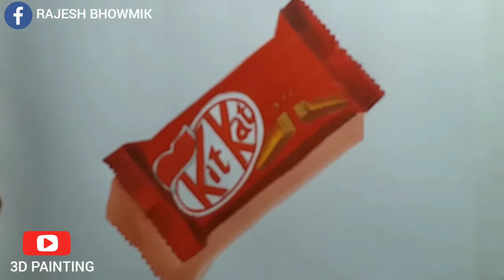3D PAINTING OF KITKAT CHOCOLATE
HOW TO DRAW 3D PAINTING OF KITKAT CHOCOLATE.